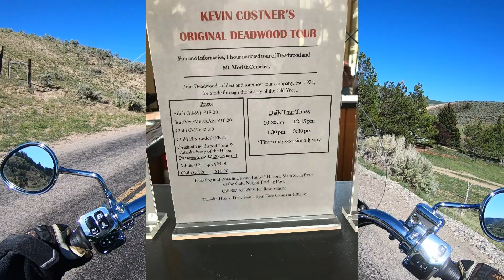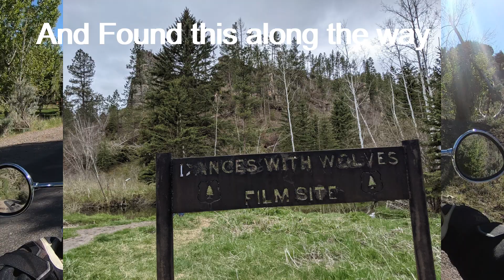Springtime Trip to the Black Hills, Dead Wood, Sturgis and Surrounding Areas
Today I share a recent trip to the Black Hills of South Dakota. So please come along on our latest adventure.